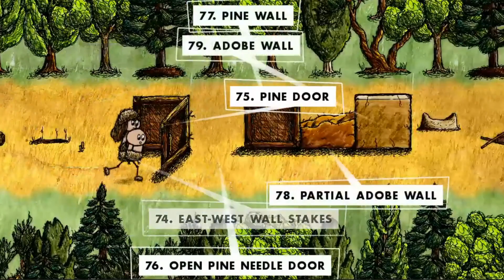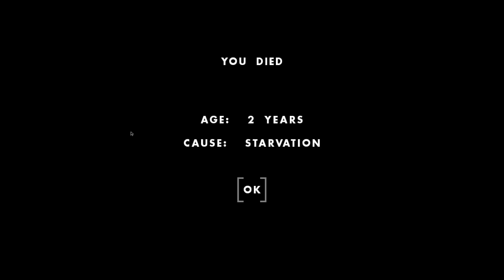名作1分1歳サバイバル One Hour One Life ゲーム実況プレイ 日本語 PC Steam 1 Hour 1 Life [Molotov Cocktail Gaming]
この動画が面白いと思った方は、是非、高評価をお願いします！

■モロトフ評議会（参加者募集中！）
モロトフやその仲間たちと毎日楽しく色々なゲームについて語るDiscordコミュニティです。PatreonサポーターやYouTubeチャンネルメンバー、Twitchサブスクライバーなら誰でもご参加いただけます。メールやTwitterのDMなどでDiscord ID教えてね。

🎙モロトフのおススメ動画🎙

■欲しいものリスト

■note（ゲームに関する記事を投稿してます。）

🎙使用している機材🎙
■Youtuberに人気のマイク：